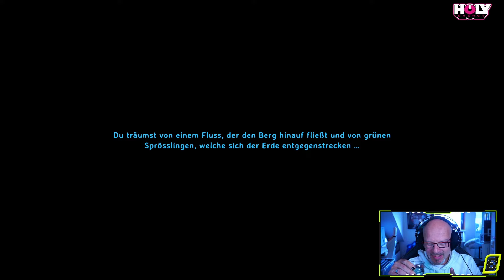Valheim - Stunde 63: Lang lebte die Königin - und nu? Sagt ihr mir, wie und ob es weitergeht!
▬▬▬▬▬▬▬▬▬▬▬▬| SOCIALS |▬▬▬▬▬▬▬▬▬▬▬▬

▬▬▬▬▬▬▬▬▬▬▬▬| PARTNER |▬▬▬▬▬▬▬▬▬▬▬▬

▬▬▬▬▬▬▬▬▬▬▬▬| EQUIPTMENT |▬▬▬▬▬▬▬▬▬▬▬▬

🎤 Mein Mikrofon
🖱️ Meine Maus
🖱️ Mein Mauspad
⌨️ Meine Tastatur
🎧 Meine Kopfhörer
💺 Mein Stuhl
💡 Mein Ringlicht
💡 Meine Videoleuchten
⌨️ Mein MIDI Controller
📱 Mein Lieblingssmartphone

Daniel